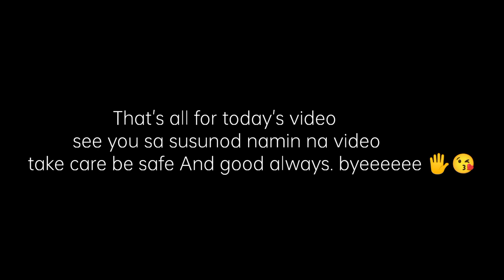VLOG #4 | Daily lifestyle+basketball // Pancho's Familia Vlog